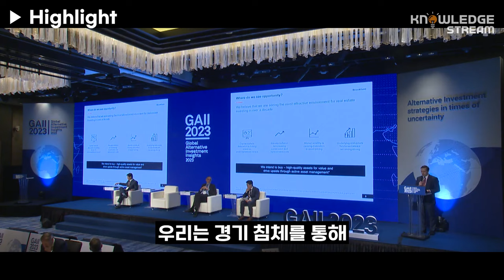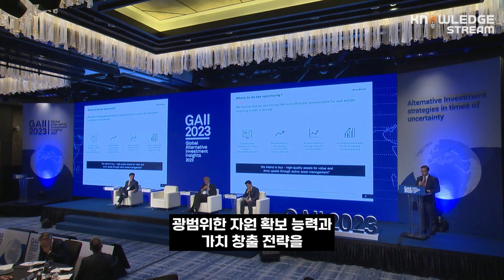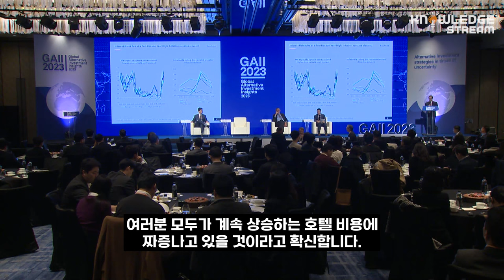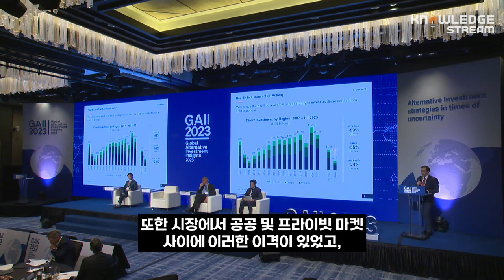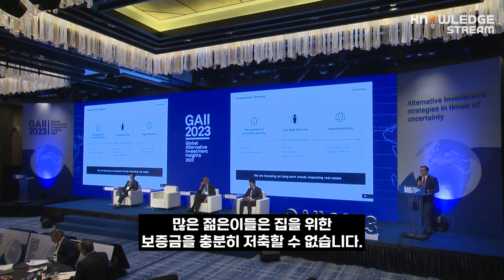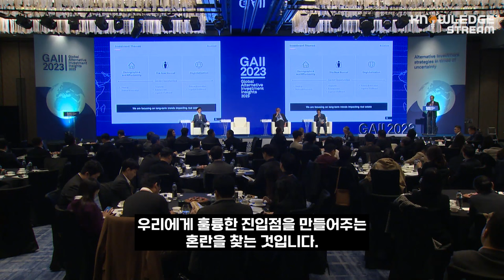The biggest opportunity since the 1990s is coming│Andrew Burych, Brookfield Asset Management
Brookfield Asset Management, famous for owning the Yeouido IFC, is a global alternative asset management company with total assets under management of 330 billion dollars (approximately 443 trillion and 190 billion won). Burych, the representative, paradoxically stated that the current situation is even better for real estate investment. Those curious about their secret to investing in real estate and infrastructure assets should definitely watch.